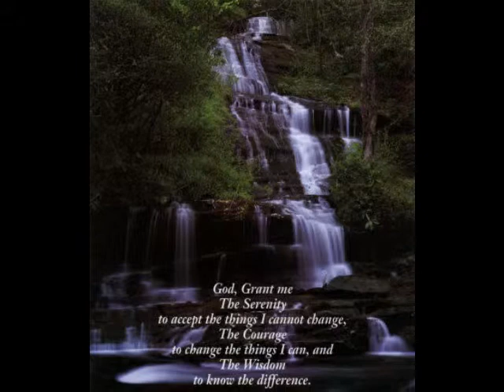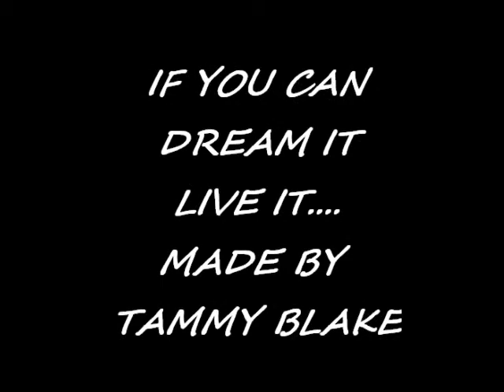I'm just a dreamer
Just a dreamer